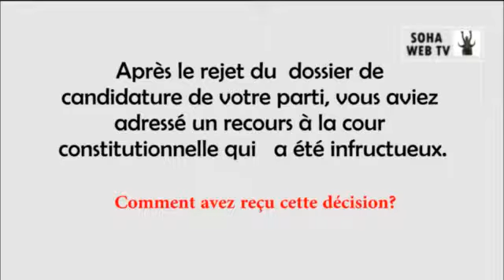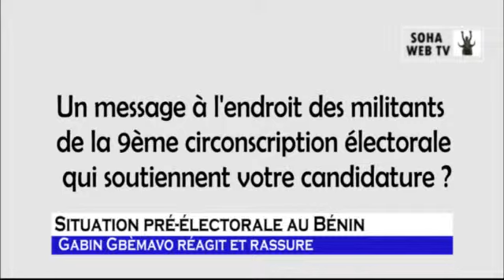RÉACTION DE GABIN GBÈMAVO, MEMBRE DE MOELE-BENIN APRÈS LA DÉCISION DE LA CENA.